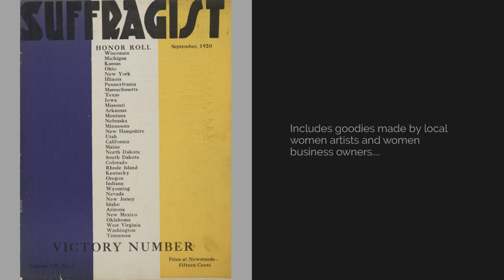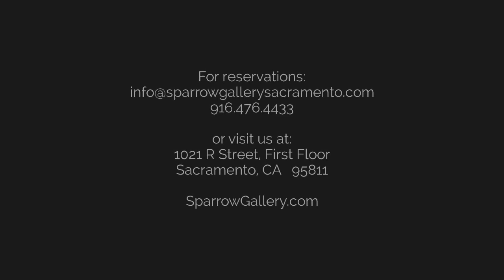Women In Arts 2020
Women's History Month, March 2020,  Sparrow Gallery and Tea Cozy joined forces with other women artists:  Kathrine Lemke Waste, Dania Lukey ceramacist, Jesse Wen of RedModern Sweets to create a tea party/artist talk. It has all the makings of a wonderful event.  The tea party date has been moved from March 14th to May 9th, 2020 from 2-4pm inside Sparrow Gallery.